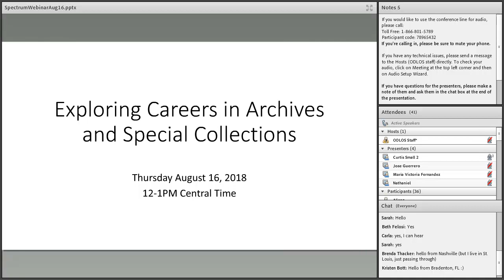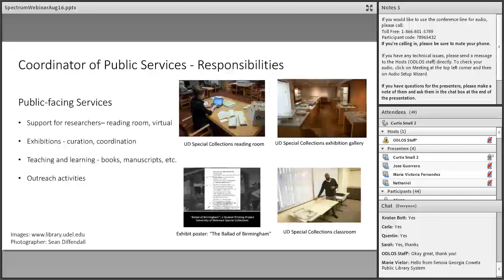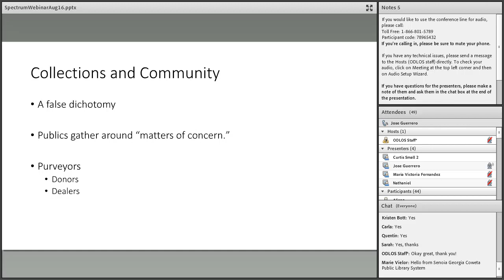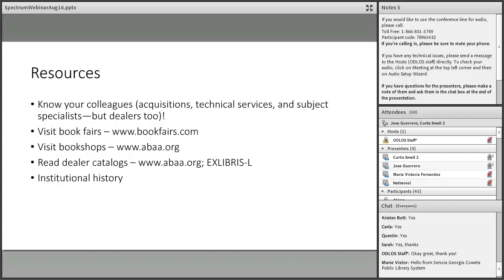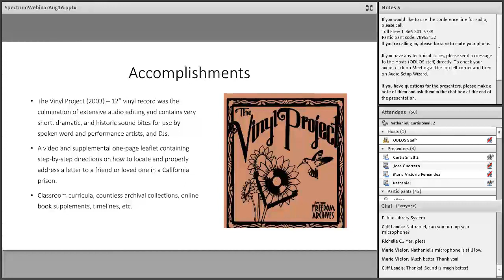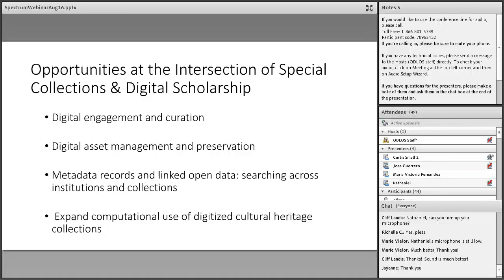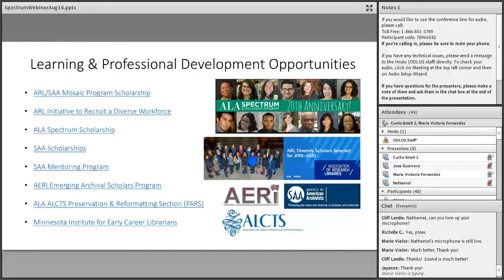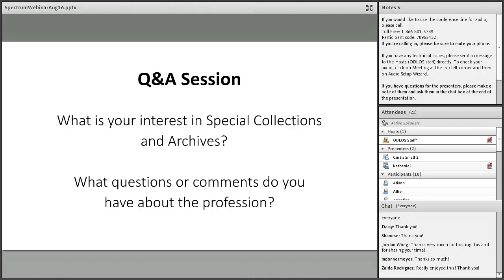Exploring Careers in Archives and Special Collections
During this hour-long webinar, special collections librarians that include Spectrum Scholars and members of the RBMS Diversity Committee speak about different career paths within the rare books, archives, and special collections profession. Each professional shares stories about how they chose their careers and contribute to different facets of the special collections profession, from public services and curating exhibits to collection development and digital initiatives.